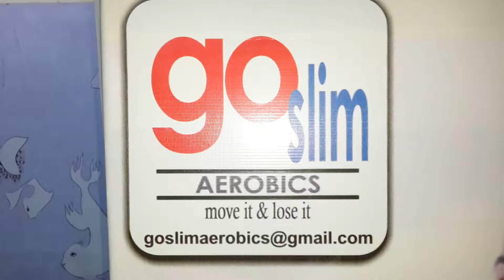Aerobics Block 2014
go slim